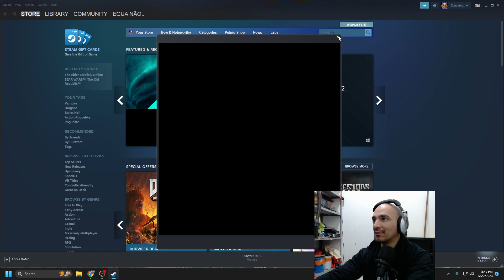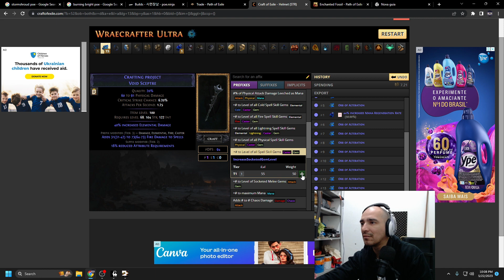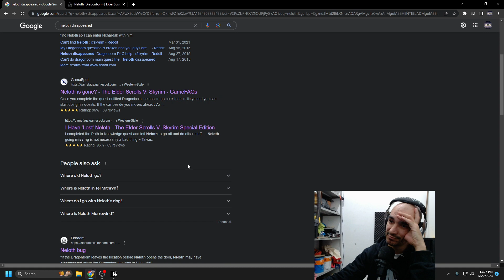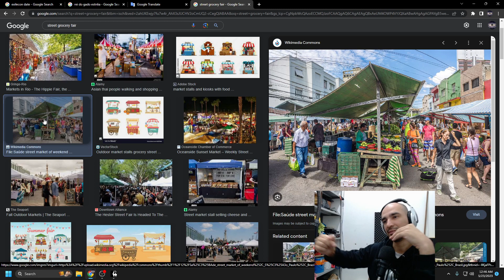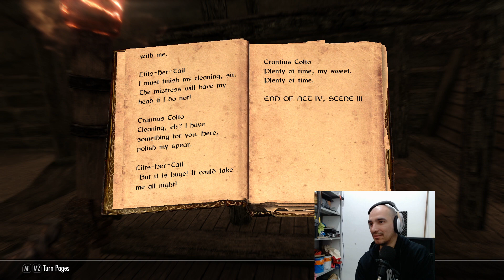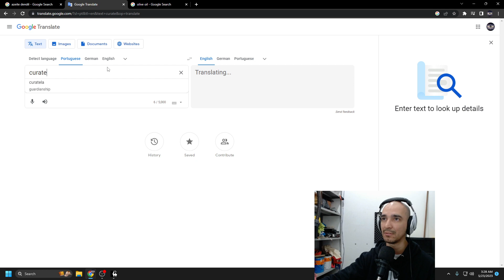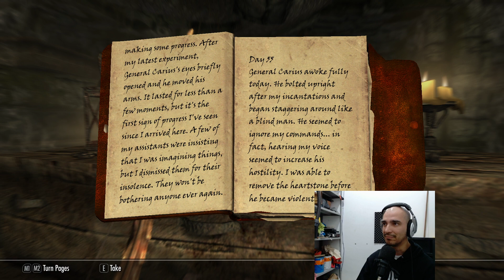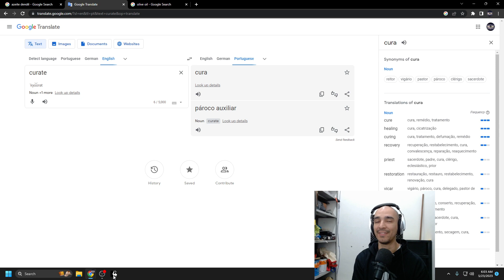First Skyrim playthrough. Archer. Solstheim.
3